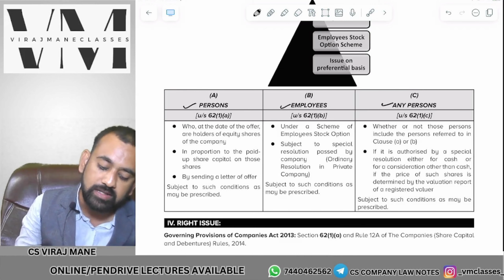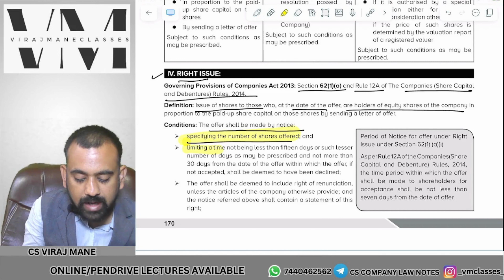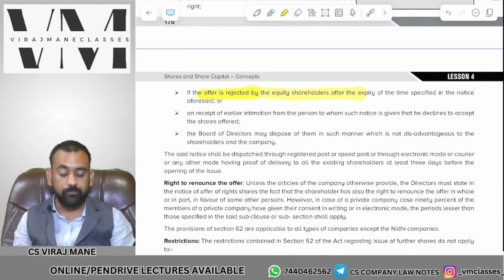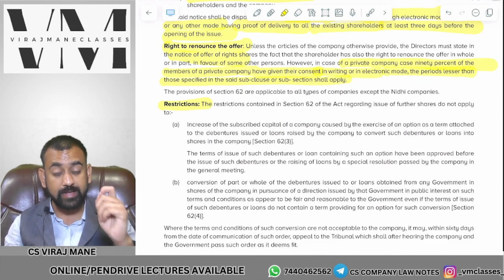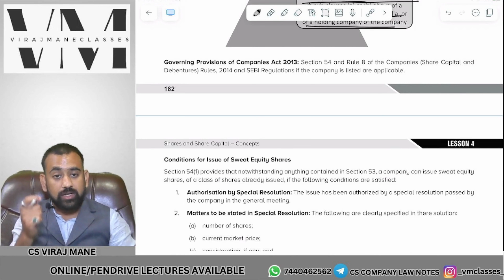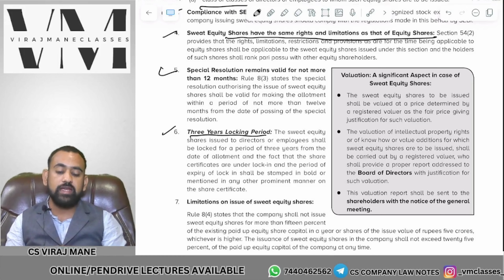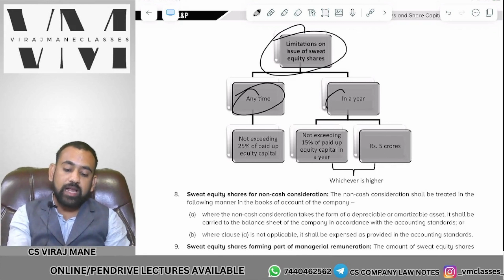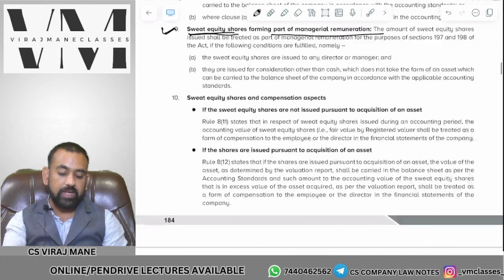SHARES AND SHARE CAPITAL PART-4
CS EXECUTIVE DEC23
COMPANY LAW
SHARES AND SHARE CAPITAL
PART-4